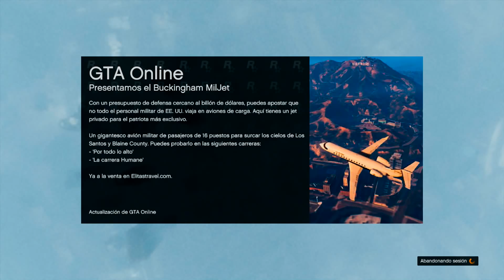GTA 5 - CAMBIAR LA APARIENCIA DE TU PERSONAJE | DE FEO A BONITO!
GRACIAS SALUDOS A TODOS =!! SI MIRAS ESTO ESCRIBE (((CHIDO)))